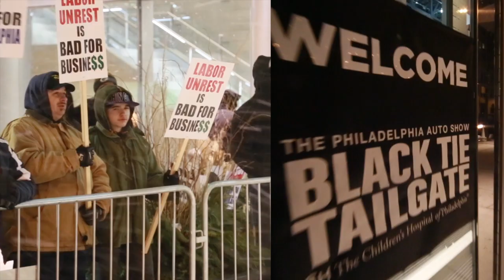Rain, Sleet or Snow - Carpenters to Continue Protesting Lockout